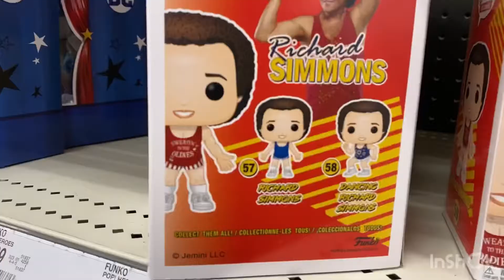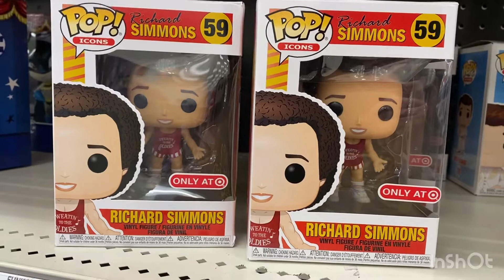Richard Simmons sweating with the oldies Funko pop target exclusive